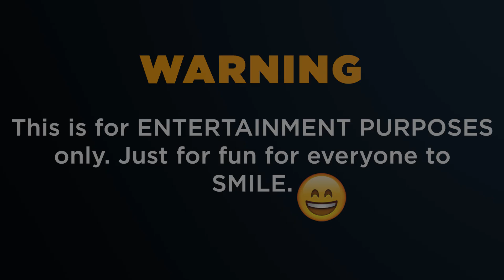DAGHAN ISTORYA GAMAY TAGAY